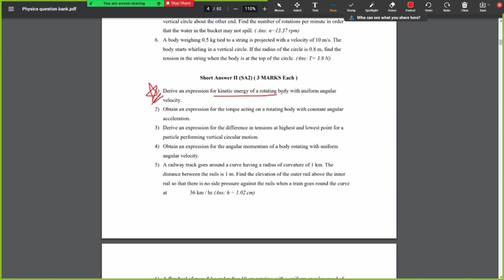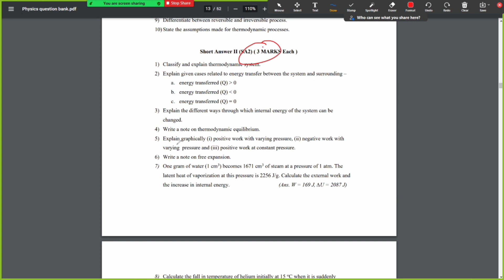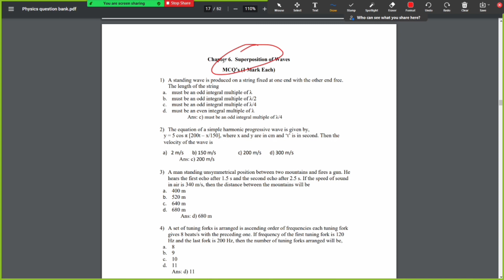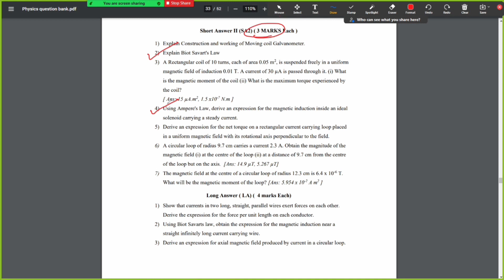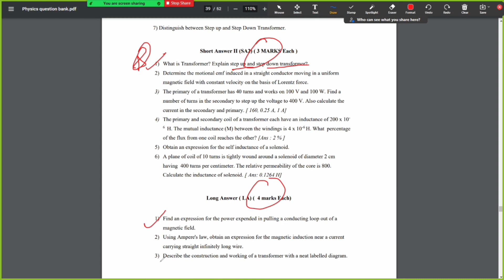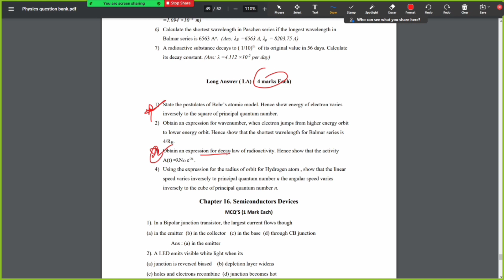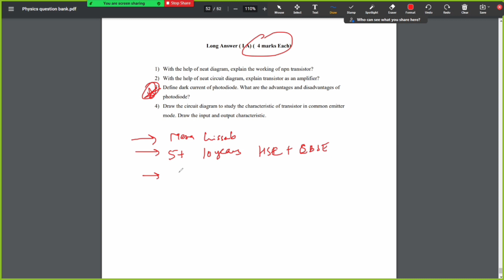Physics Most Important Questions | Maharashtra Hsc Board Exam 10 March 2022 | Class 12 Board Exam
About Numericals:-  Do all the Numericals from Question Bank.